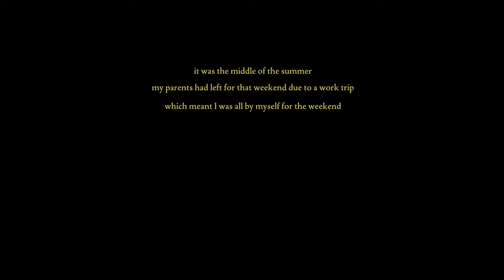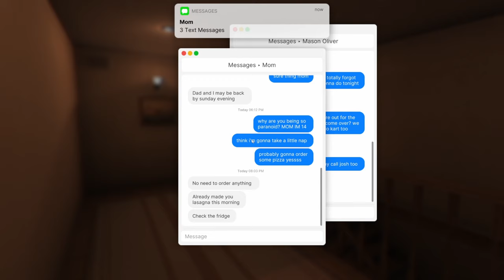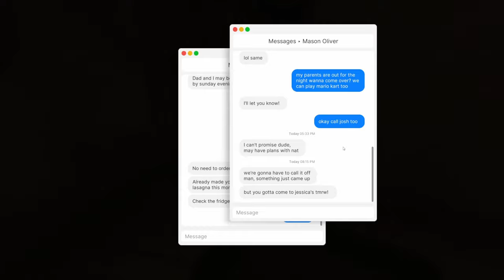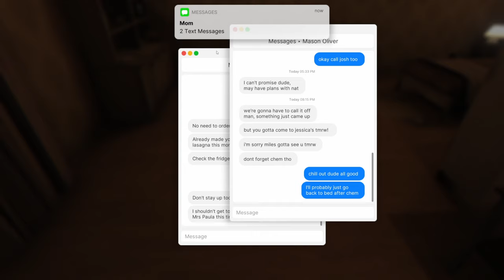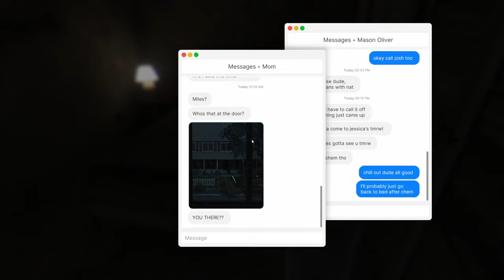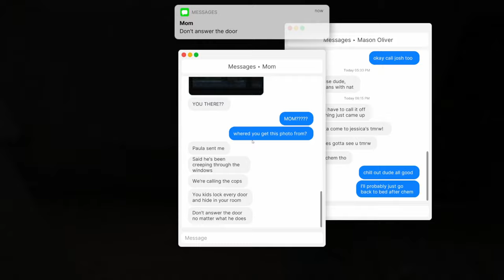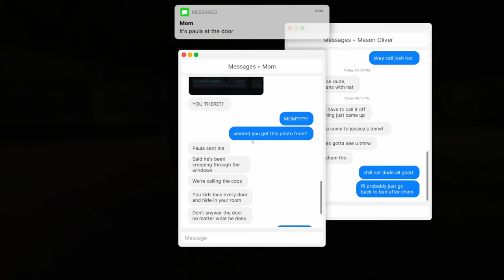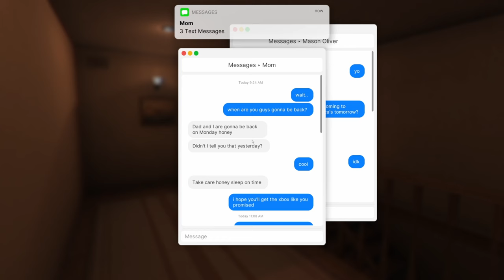MY MOM LEFT ME ALL ALONE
My name is Miles and I am 14 years old. My parents left me home for the weekend and then something terrible happened.

EQUIPMENT:

HyperX Mic
HyperX Headset